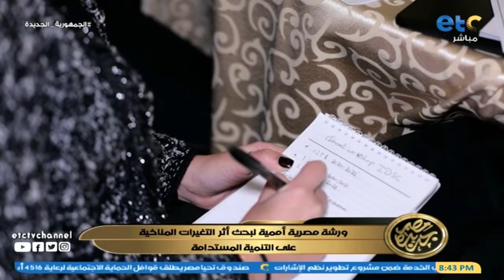مصر جديدة | ورشة مصرية أممية لبحث أثر التغيرات المناخية على التنمية المستدامة